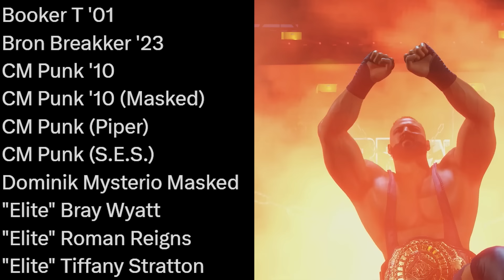WWE 2K24 Content JUST Leaked! But I'm Not Sure About It...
NEW WWE 2K24 content has leaked online, we're also talking about new WWE custom championships from the community to download, the future dlc packs.

⭐Become an official Channel Member!